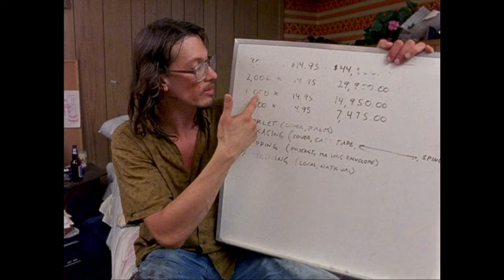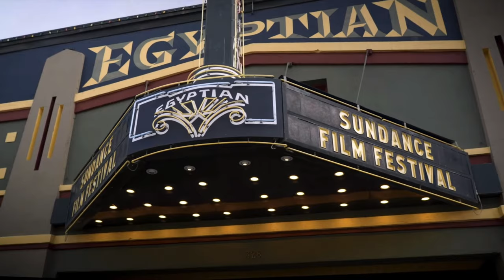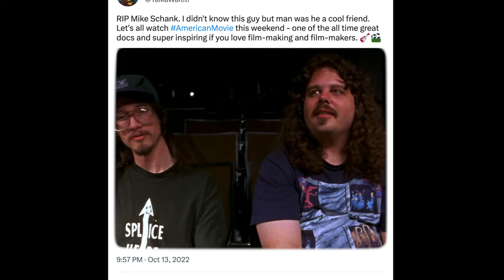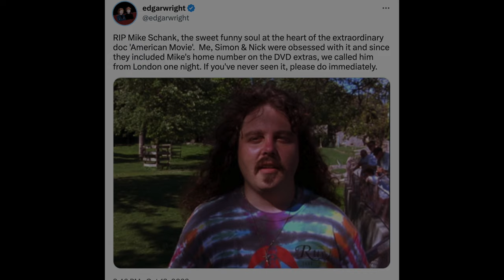American Movie | The Excellence of Mediocrity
American Movie | The Excellence of Mediocrity. It's every filmmakers favorite documentary about making a movie. It's about the underdogs making good. So sit back, relax, grab a few pitchers at Jim Mitchell's... and join me as we dive into HOW American Movie was made.

RECORDING:
- My Hard Drive
- My Voice Over Mic
- My Lav Mic
- My Microphone Arm
- My Lighting Kit

- Amazon store